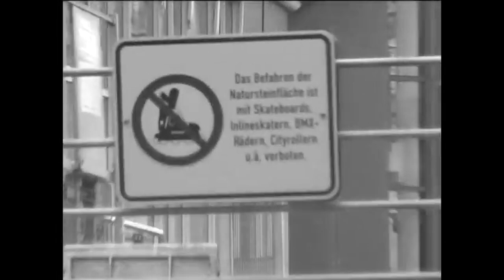freedombmx Grilled, Ep. 4: Max Bergmann (BMX Podcast)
Du träumst davon, den BMX-Dream in Barcelona zu leben? Dann solltest du die neue Folge von freedombmx Grilled presented by SIBMX nicht verpassen! Denn im vierten Teil unseres Podcasts erklärt Max Bergmann wie das damals war, als er in das spanische Spotparadies in den Urlaub geflogen ist – und dann einfach dageblieben ist.

Zweieinhalb Jahre ist das mittlerweile her, die für den Mountainman nicht immer einfach waren, schließlich musste er aus akutem Geldmangel immer wieder auf der Straße leben bzw. mit der Hängematte am Strand. Aber am besten hört ihr euch seine Geschichte selbst an …

Vielen Dank an Tom Kilcoyne und Ciro Constantino für die Fotos!

Interview: Adrian Warnken
Schnitt: The Medialist
Aufmacherbild: Tom Kilcoyne
Intro-Animation: Felix Prangenberg